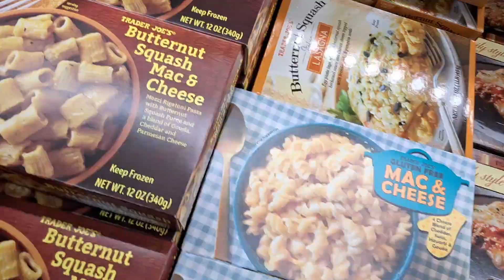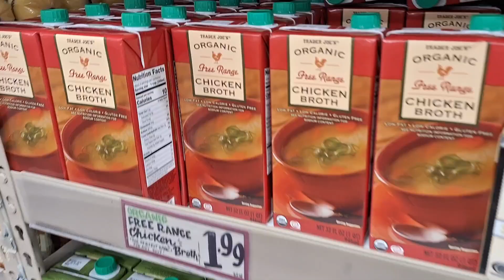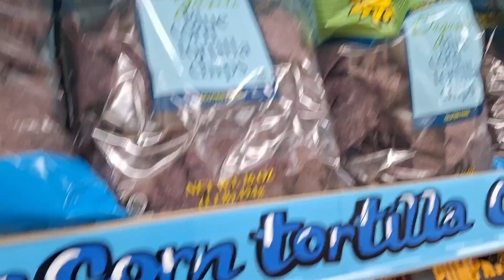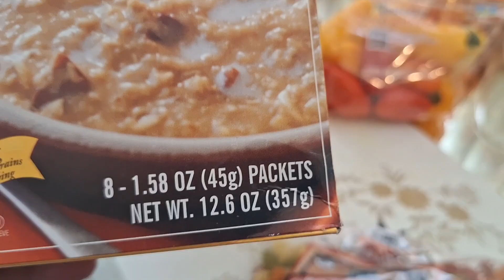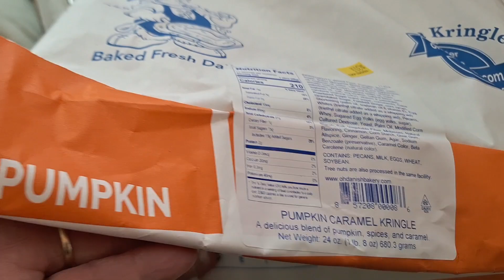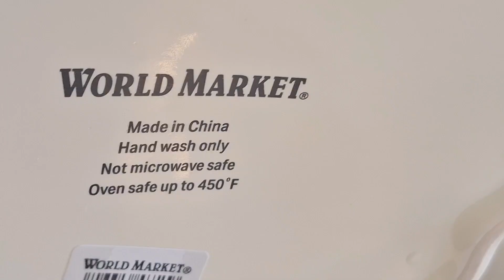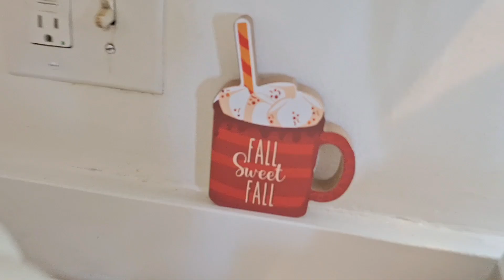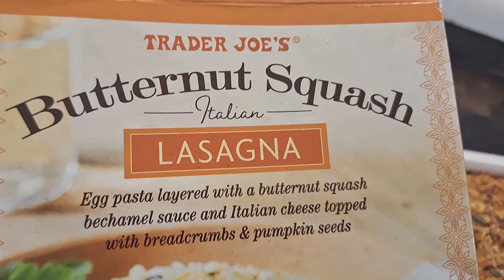PREPÁRENSE CONMIGO PARA EL OTOÑO🍁MI ESPOSO ME TRAJO ESTAS FLORES PORQUE NO ENCONTRO OTRAS PEORES!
2024 DECORACION SERIE 🍁🍂ENCANTO DEL OTOÑO 🍁🍂 TEMPORADA 7  🍁🍂🍁🎃
 🎃DECORACION* HOGAR* LIFESTYLE* "ENCANTO DE OTOÑO SERIE 🎃🍂🍁
🎃Esta Serie Incluye OTOÑO/Halloween/ Dia de los Muertos y Thanksgiving!
 Vamos de COMPRAS HAULS, TOURS, VLOGS Y DECORCION RECORRIDOS/TOURS!
 para todas las estaciones que vienen!🍂🍁Ademas limpieza y organizacion del hogar!

 COMPARTO:
*PERO TAMBIEN UN POCO DE TODO: COCINA, DIY,LIMPIEZA LIJERA Y CONSEJOS! VLOGS DE VEDA/VLOGUST/VLOGTUBRE/VLOGMAS EN PREPARACION DE SER UNA BUENA ANFITRIONA /ANFITRION PARA DIAS FESTIVOS y La Hora Del Te  y Cafe!

Bienvenidos! Soy una ama de casa, esposa, madre, enfermera registrada y una mujer emprendedora! Aqui comparto como decorar y organizar el hogar. Aqui Veras, Vamos de compras, hauls, Vlogs, Limpieza, Organizacion, y mucha decoracion porque es mi pasion!  Este es un canal feliz y espero que vuelvas pronto para inspiracion! Espero te vayas motivado/motivada para decorar tu hogar y ser feliz! MOTIVACION PARA ALCANZAR TUS METAS Y SER FELIZ EN TODAS AREAS DE TU VIDA! Sobretodo soy una mujer de mucha fe en DIOS y aunque a veces me caigo, me vuelvo a levantar porque Dios siempre esta conmigo! Que Dios te Bendiga! 💕Recuerda levantarte con una sonrisa! Es un dia hermoso para vivir la vida! Te quiero mucho! Besos y Bendiciones!  💕💕💕AGRADESCO MUCHO TU AMISTAD! Recuerda ser *Saludable *Feliz y *Organizado! Agradesco, leo y disfruto mucho tus comentarios!